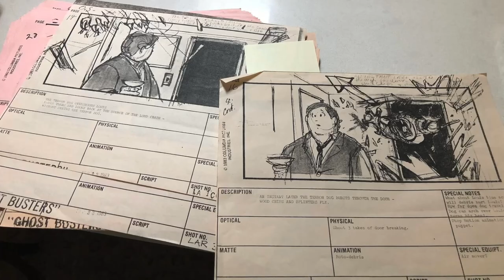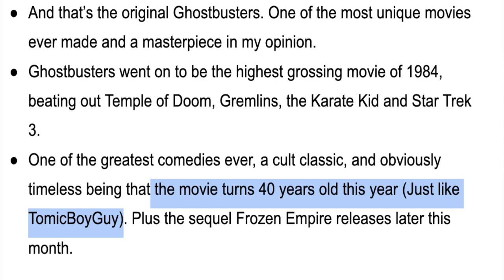GHOSTBUSTERS IS A PERFECT MOVIE!!! Part 2 | No Late Fees #9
PART 2
Tomic Book Guy & Leo take a deep dive into 1984's GHOSTBUSTERS! The behind the scenes, fun facts, and everything you would ever need to know about the comedy cult classic!!!

Footage & Sources
Ghostbusters 1984 - Columbia/Sony Pictures
Cleanin' Up the Town - Bueno Productions
Ghostbusters: The Ultimate Visual Guide - Insite Editions